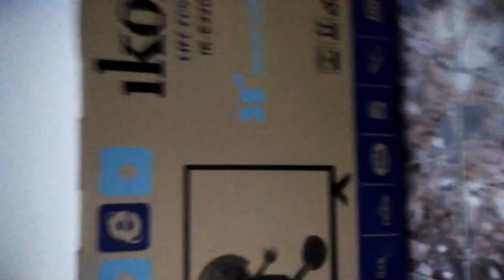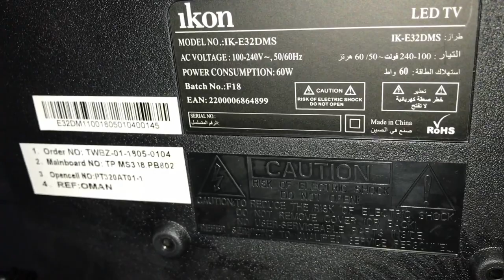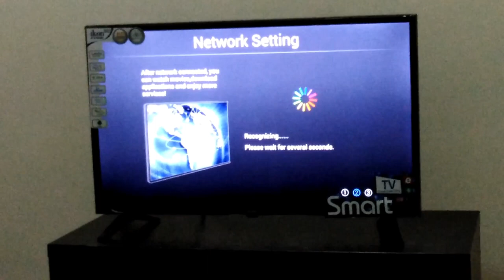IKON Android Smart TV Unboxing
affordable 32"smartv from ikon brand

MODEL: IKE32DMS
bRAND iKON
Operating System: Android 4.4.4
Connectivity: WIFI,RF,AVI,HDMI,USB,ETHERNET,VGA
Remote Control: Yes
Full Featured Smartv